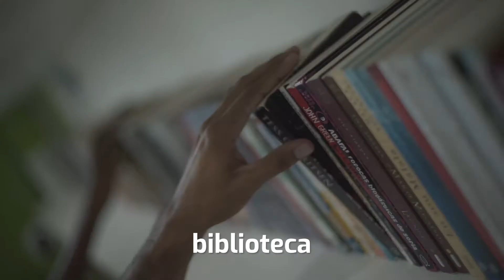Innovation Hub | Pianificazione & Architettura - Serie Soluzioni Smart | Planet Smart City [IT]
Realizziamo progetti su larga scala di affordable housing in Paesi con un alto deficit abitativo collaborando con i migliori sviluppatori immobiliari locali. Il nostro motore dell’innovazione è PlanetIdea, il Competence Center che studia e sviluppa le soluzioni smart per i nostri progetti.